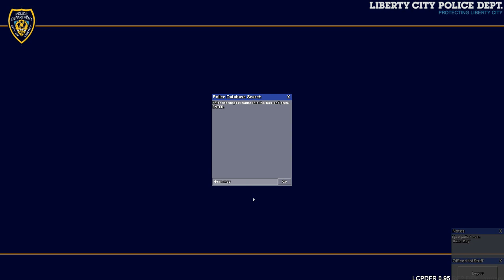GTA IV LCPDFR MP PATROL SERIES Ep.3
GTA IV LCPDFR MP PATROL SERIES Ep.3 Join myself, and a few friends as we patrol Liberty City. This is one of many videos we will be making as we start are LCPDFR MP PATROL. Are you interested in playing with us, and recording in our games? We are NOT a clan, we are friends playing and having fun on GTA IV.

DO YOU PLAY LCPDFR? WELL ADD ME ON GFWL: ALTER481

Video Credits
Vehicle: Jeremy Wall- Police Night Lights